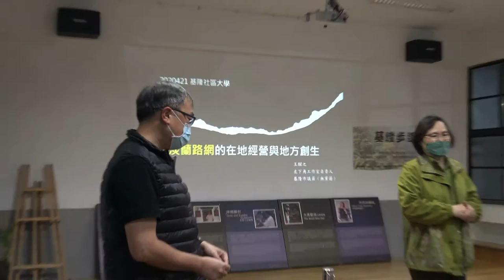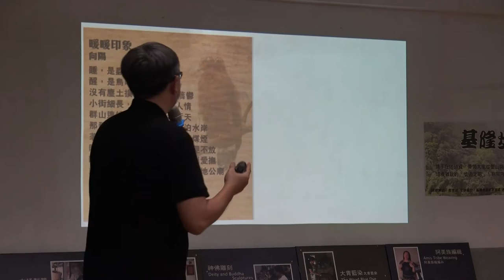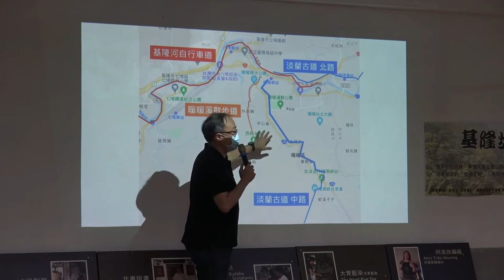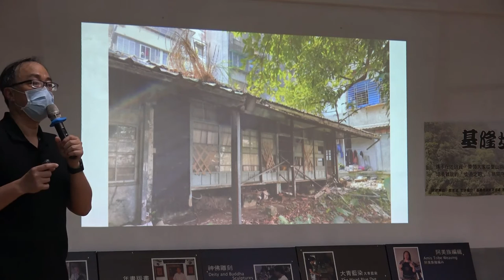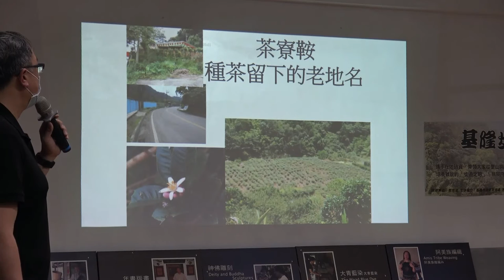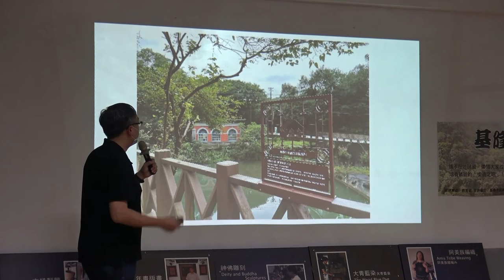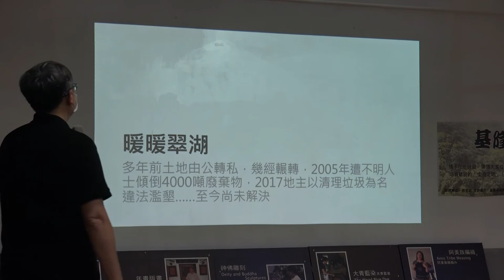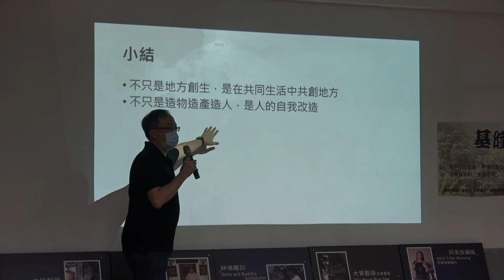〈基隆社大步道學入門課〉第七週1110421